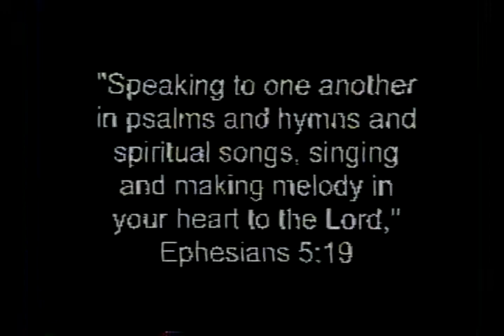Our Great Saviour.-Classical Guitar.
I was very inspired by Christopher Parkening's version which goes into key of E, but this one doesn't come close, just in key of C.